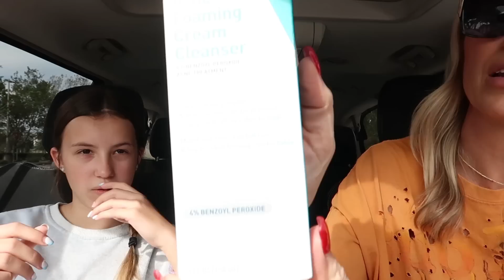Life Update | Will Daniel Come Back to Youtube | Target Skincare Haul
Today we go to Target and do some skincare shopping. I also give you guys a life update on how I'm feeling. Again thank you for being so supportive. We love each and everyone of you.